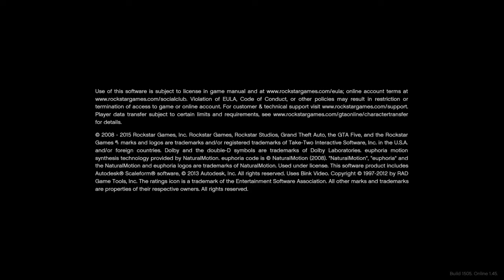Trash try hard thinks he is good